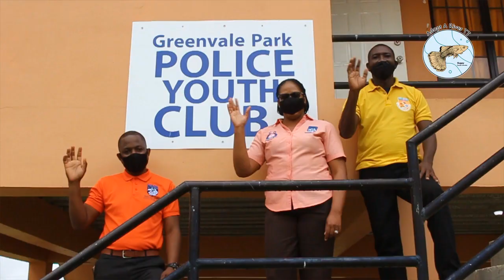Welcome To The Adopt A River Programme